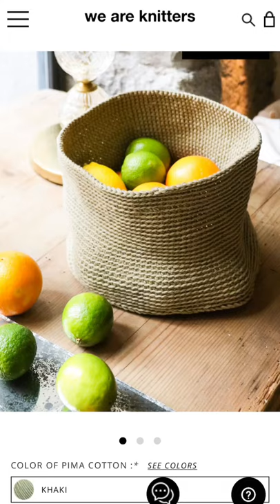Christmas gift ideas for DIY’er’s and craft lovers 2021